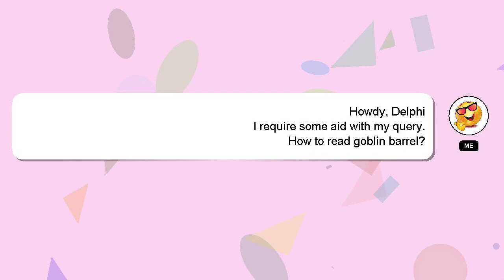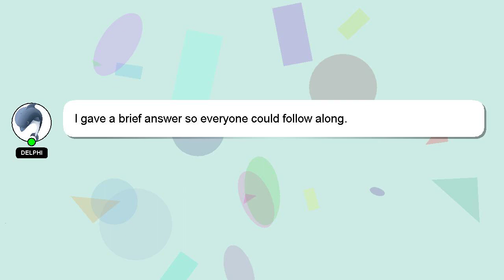How to read goblin barrel?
An introduction to myself in a few words, Hello everyone, I'm Delphi. I help you answer your questions. - How to read goblin barrel?

Your answer will be appreciated and acknowledged with a 'heart' from me.

*2 What we are experimenting :*